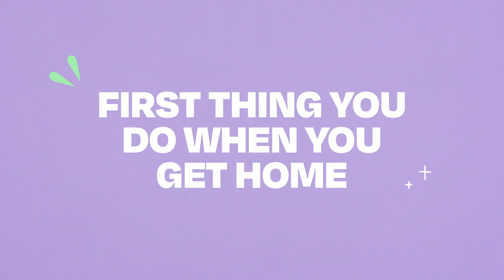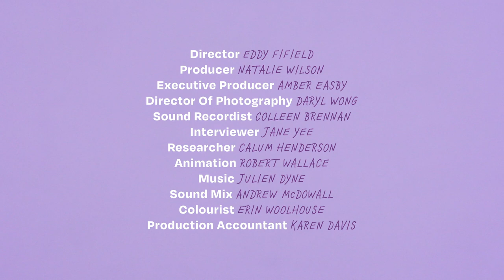Marama Davidson’s advice for anyone thinking about becoming a politician | FIRST | The Spinoff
The Green Party co-leader tells us about becoming a politician, sniffing her kids, embracing the bubblegum jeans trend and more. ​